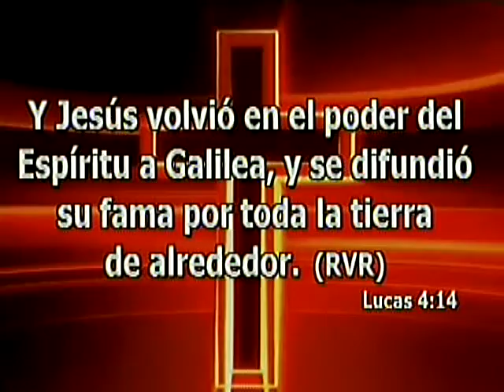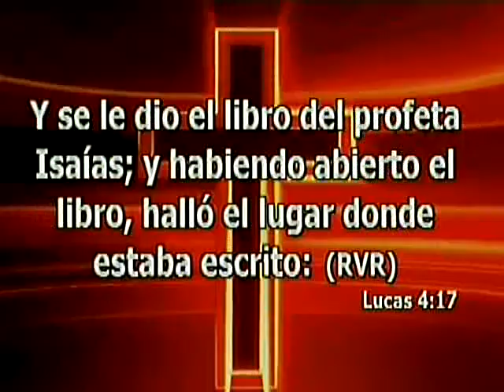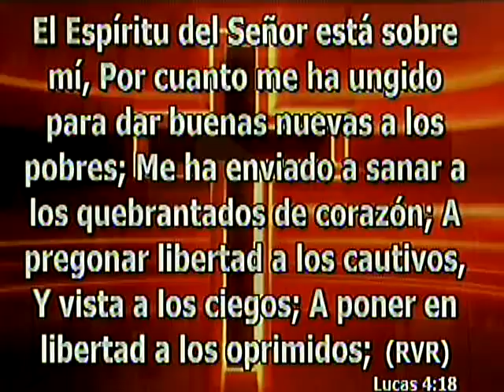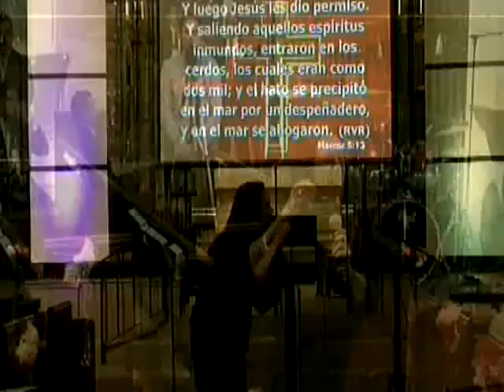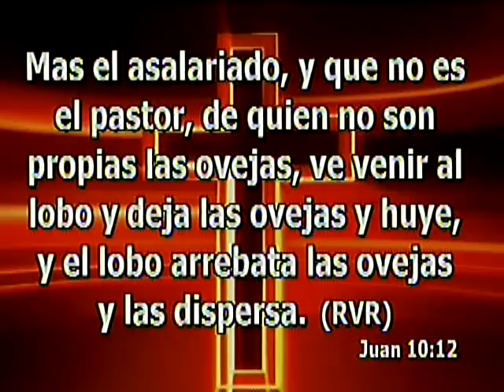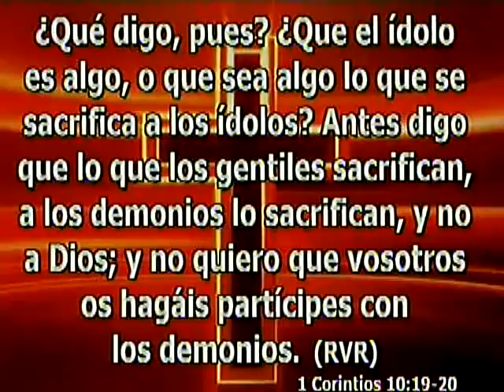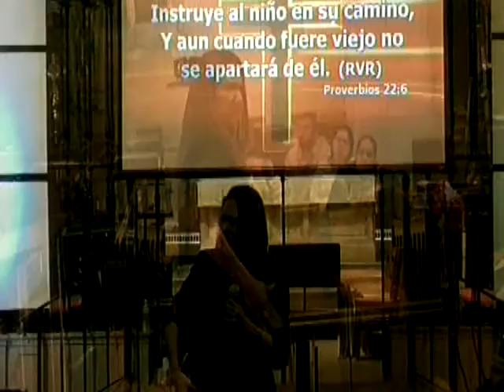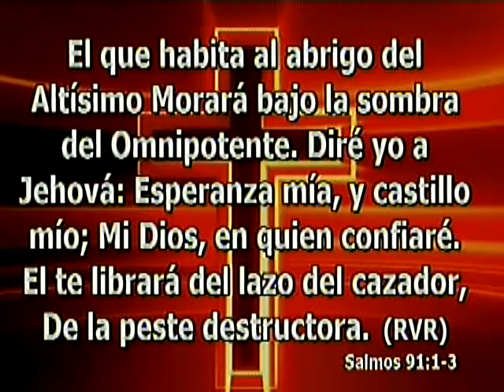Campaña Evangelistica Ensanchando el Reino de Dios en la Tierra Iglesia Principe de Paz Morristown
Campaña Evangelistica Ensanchando el Reino
de Dios en La Tierra.
Pastora Vilma Loudelino De Sousa
Lucas 4-14-20